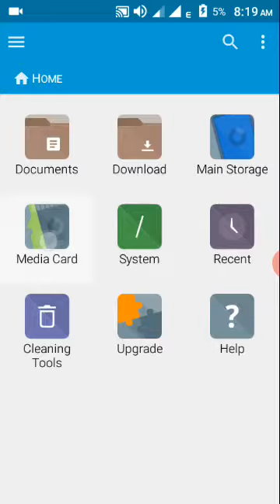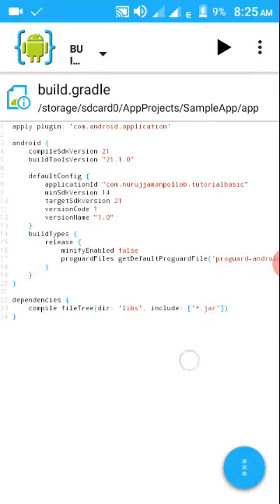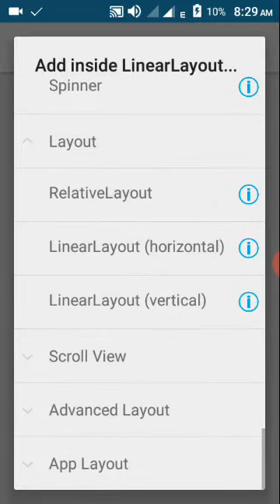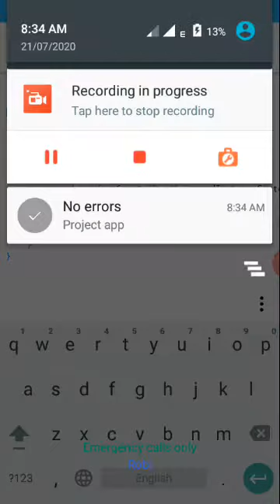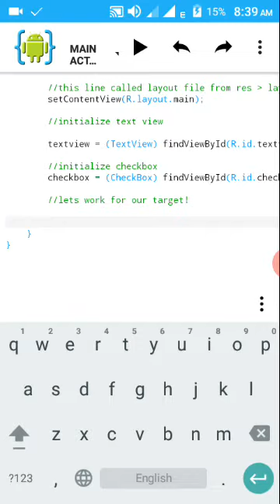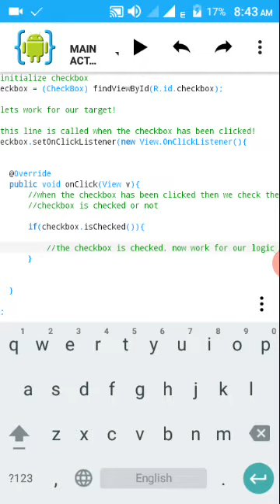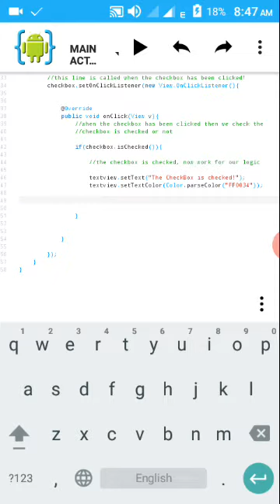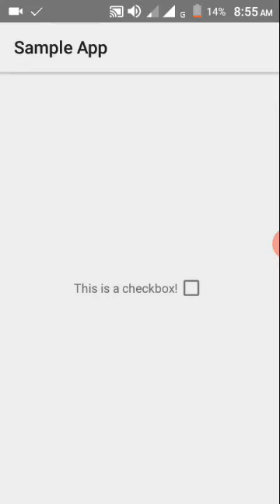How to make android app in your android phone hands on tutorial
Welcome back!

I hope you all fine. Today, I going to show how to create android app(.apk) in your android phone.

This is simple! Goto play store and search for "AIDE" and download it!

Then follow my tutorial to make a Android app. If I get enough response I will share more video in this topic that cover basic to advanced android tutorial.

Not only you can make android app! You can even make java app, LibGdx game, WearOS app, JavaScript app, C/C++ App, Android NDK app & Websites.

So, why not try this awesomeness??